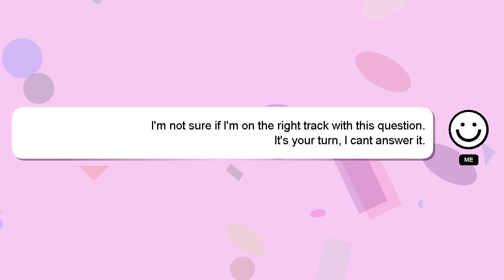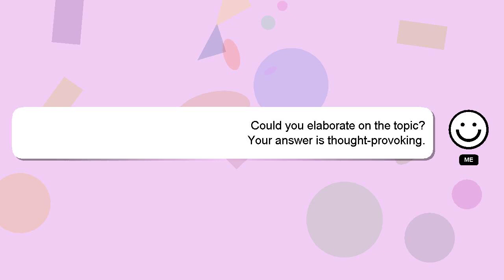How to wear riggers belt navy?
A brief introduction of myself, Welcome, I'm Delphi. I am happy to help you with your questions. - How to wear riggers belt navy?

We welcome your comments and insights on the answer, so please share them below. Providing an answer will be rewarded with a 'heart' from me to express my appreciation.

*2 What we are experimenting :*